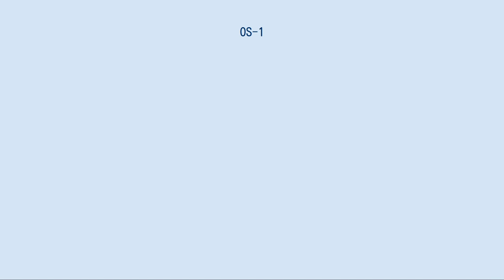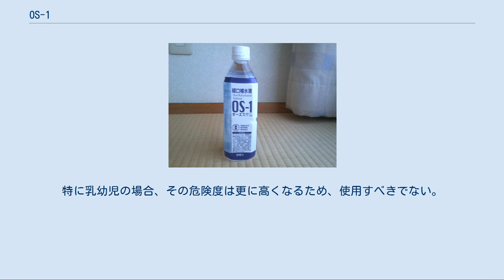OS-1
OS-1の商品画像 OS-1（オーエスワン）は、株式会社大塚製薬工場が製造・販売する経口補水液。
同社の登録商標（日本第4521919号ほか）。
消費者庁長官の許可する個別評価型病者用食品である。
 製品名は、開発番号OS（Oral Rehydration Solution）の1番目のシリーズ製品であることに由来する。
 脱水時、特に嘔吐や下痢を伴うような病的な脱水時には、水分だけでなく電解質も多く失われている。
このような病態に対しては、点滴により経静脈的に水と電解質を補給する必要がある。
しかし、小児に対して長時間の点滴を行うことは困難であり、屋外での熱中症で医療機関が遠方である場合もある。
 このような場合に、簡便に経口で水分と電解質を補給することを目的とするのが、経口補水療法である。
こうした考え方に基づくアメリカ小児科学会の指針に則って開発された製品が『OS-1』である。
こうした食事療法の効果が、医学的・栄養学的に証明されたことから、個別評価型病者用食品の許可を得た。
 なお、メディカルフーズ製品として販売されている『オーエスワン パウダー』は、経口補水イオン飲料であり、病者用食品には属さない栄養製品であるが、一般のスポーツドリンクよりも電解質の濃度が高くなっているため、医師や薬剤師、看護師、管理栄養士の指導の下、飲用することが推奨されている。
 市販されている商品には、500 mL、280 mLのPETボトル飲料のほか、200 gのゼリー飲料（高齢者や咀嚼・嚥下困難者向け）、30 g（1 L用）、15 g（500 mL用）の水に溶かして使用する粉末製品がある。
成分の濃度は、いずれの形態も同一なので、用法・用量も同一。
 使用法の目安として、一日あたり： この商品は脱水症状時の食事療法のための特別用途食品であり、一般人が普段飲用することを想定していない。
このため大塚製薬工場は、「医師から脱水状態時の食事療法として指示された場合に限りお飲みください。医師、薬剤師、看護師、管理栄養士の指導に従ってお飲みください。食事療法の素材として適するものであって、多く飲用することによって原疾患が治癒するものではありません。」とラベルに注意喚起している。
 小売り販売は限られており、 のみで行っている。
粉末（パウダー）タイプは「オオツカ・プラスワン」でのみ販売している。
 大塚製薬工場と同じ大塚グループの大塚製薬からは、イオン飲料として「ポカリスエット」が製造・販売されているが、こうしたスポーツドリンクは、日常生活やスポーツによる水分補給に最適化された製品であり、上述のような異常脱水時にスポーツドリンクを飲用した場合、電解質濃度が低いことに起因する低ナトリウム血症から水中毒を引き起こす危険があるため、注意する必要がある。
特に乳幼児の場合、その危険度は更に高くなるため、使用すべきでない。